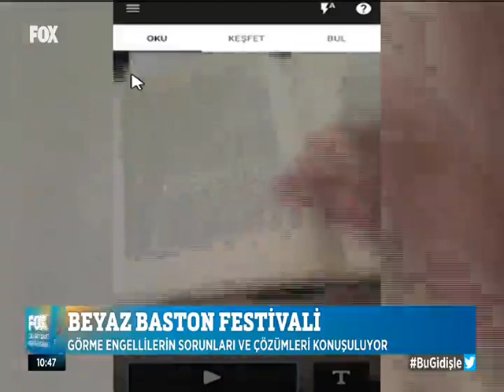8. BEYAZ BASTON VE ERİŞİLEBİLİRLİK FESTİVALİ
FOX TV'de yayınlanan Çalar Saat adlı proogramda 8. Beyaz Baston ve Erişilebilirlik Festivalimize yer verildi.